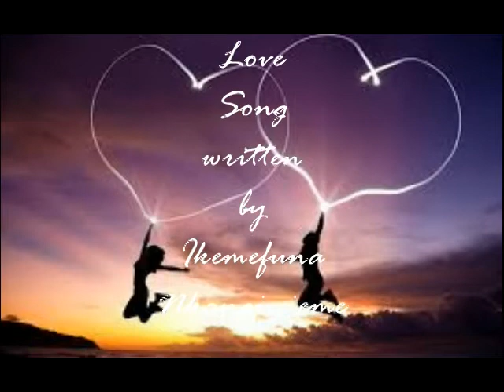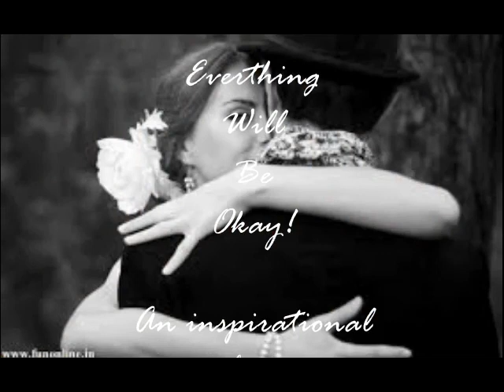Dr Ike - an inspirational love song_ Everything Gona be Okay!